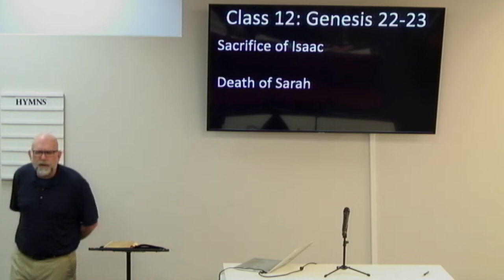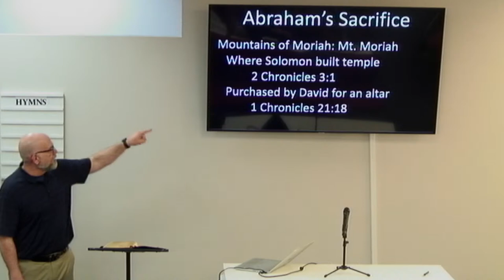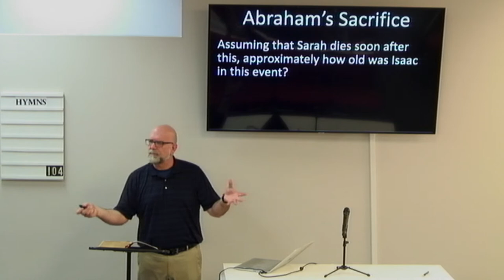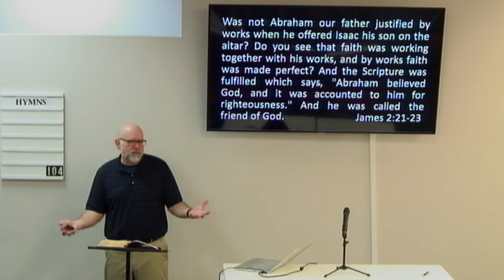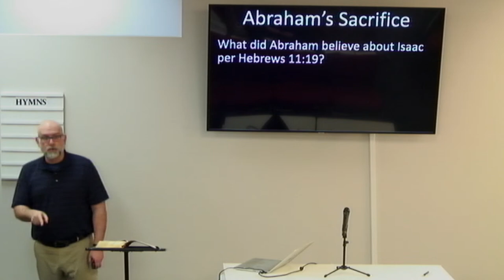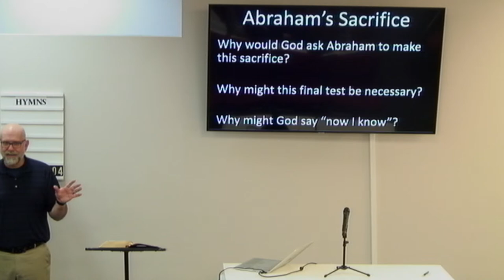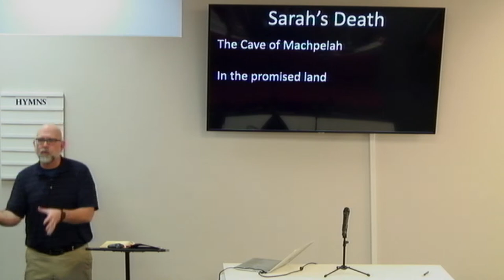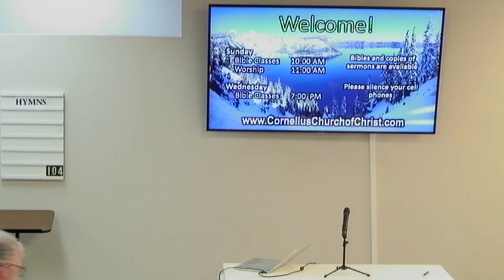Cornelius Bible Study - Genesis 22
God's greatest test to Abraham is in a simple command: Sacrifice your son. Abraham's obedience is remarkable